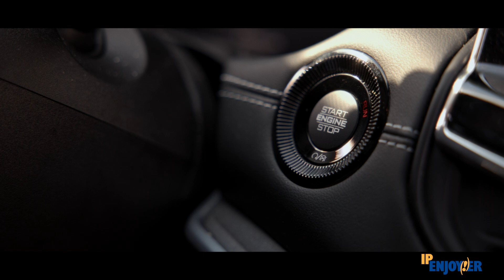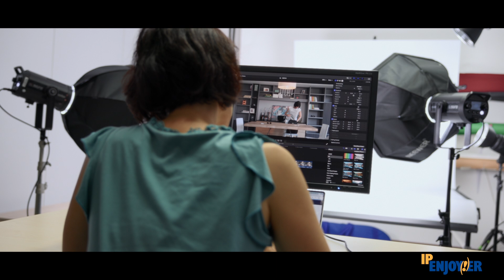Proteggiamo le idee, proteggiamo il futuro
Marchi, brevetti, disegni/modelli e diritti d'autore sono presenti nella nostra vita quotidiana più di quanto immaginiamo. Ma come sarebbe un mondo senza Proprietà Intellettuale? Il video, realizzato nell'ambito del Progetto “IP ENJOY(!)ER - Enjoyment of IP for young people”, cofinanziato dal Programma EUIPO Ideas Powered GR/003/23, risponde proprio a questa domanda, con l'obiettivo di  accrescere, in particolare nella popolazione under 35, la consapevolezza dell'importanza e del valore della Proprietà Intellettuale